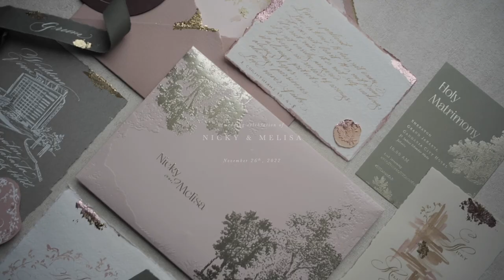Sheraton Grand Jakarta Wedding | Nicky & Melisa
A MORDÈN wedding film for Nicky & Melissa

Directed by @morden.co
Brushed by Meica Makeup
Hairdo by Minar Beauty
Hair accessories by Leciel design & Noma
Suit by Wong Hang Tailor
Bouquet by Via Fleurs
Decoration by De sketsa group decor
WO by wtheorganizer